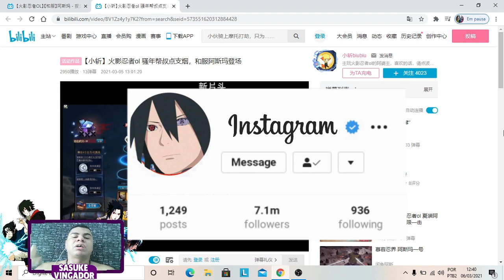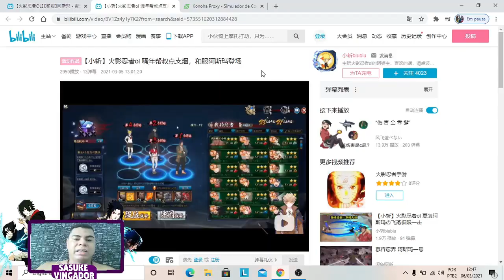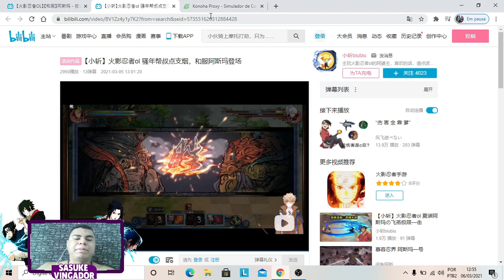GAMEPLAY ASUMA [KIMONO] - NARUTO ONLINE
Fala galera beleza no vídeo de hoje eu venho trazer pra vocês uma gameplay do mais novo ninja que acabou de chegar naruto online QQ que é o asuma kimono. Vamos analisar as habilidades do asuma kimono é também dar uma olhada na gameplay dele pra ver como se sai e uma luta. Espero que vocês gostem.❤☁🙌🎮🙏
▬▬▬▬▬▬▬▬▬▬▬ஜ۩۞۩ஜ▬▬▬▬▬▬▬▬▬▬▬▬▬
░░ LEIA A DESCRIÇÃO DO VÍDEO ▓▓
▬▬▬▬▬▬▬▬▬▬▬ஜ۩۞۩ஜ▬▬▬▬▬▬▬▬▬▬▬▬▬

▬▬▬▬▬▬▬▬▬▬▬ஜ۩۞۩ஜ▬▬▬▬▬▬▬▬▬▬▬▬▬